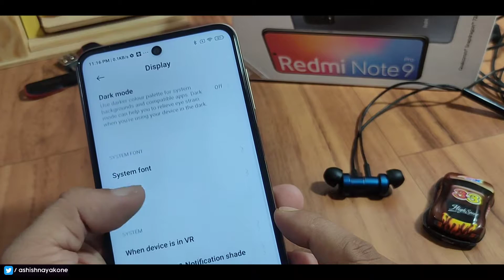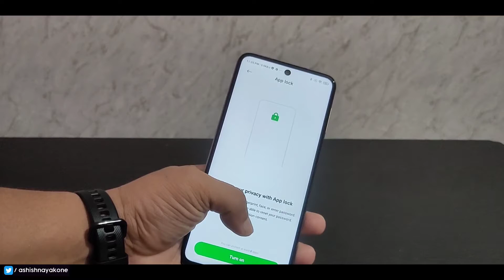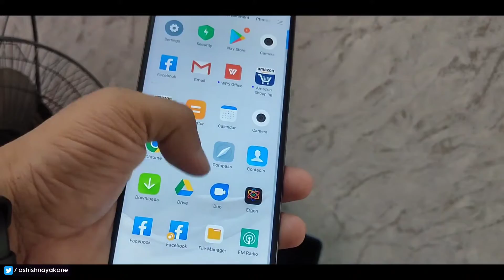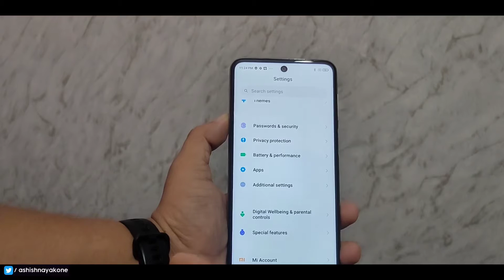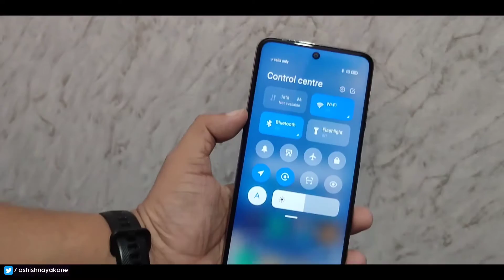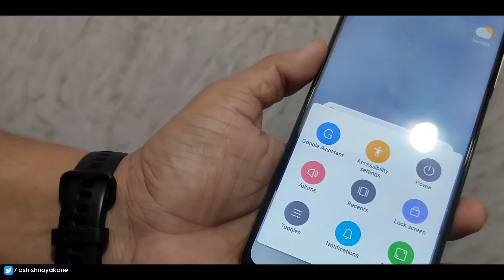Hidden Tips for Redmi Note 9 Pro or Other MIUI Device - Hindi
ଜୟ ଜଗନ୍ନାଥ  🙏,
Subject:- Hidden Tips for Redmi Note 9 Pro or Other MIUI Device - Hindi

AAJAO!

GEAR USED !!
○ My Camera
○ LED Light

QUERIES SOLVED
Hidden Tips for Redmi Note 9 Pro or Other MIUI Device,
Best Tips for Redmi Note 9 Pro or Other MIUI Device,
Top 5 Tips for Redmi Note 9 Pro or Other MIUI Device,

About !!

जय हिन्द !!
वन्दे मातरम !!